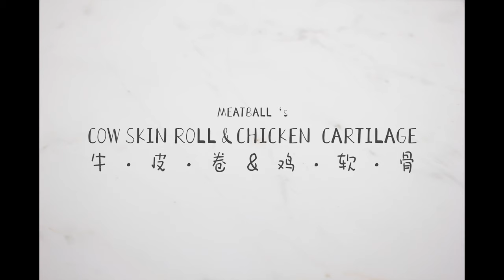Meatball the husky ASMR, dog mukbang, eating show, potato chicken chip, cow skin, goat milk jelly.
Hi everyone, this is meatball a brown husky. Dog eatting show, dog mukbang, ASMR,
we are eatting sweet potato chicken chip, cow skin roll, chicken cartilage, mini chicken leg, capelin, and blueberry goat milk jelly. Enjoy~